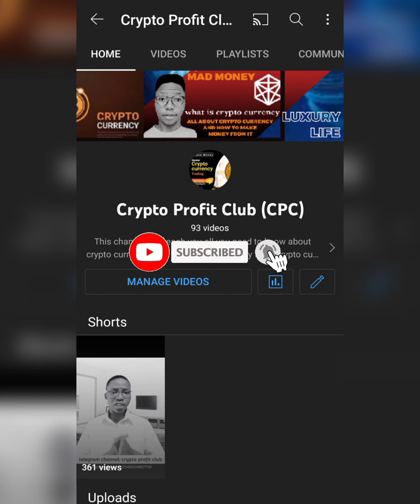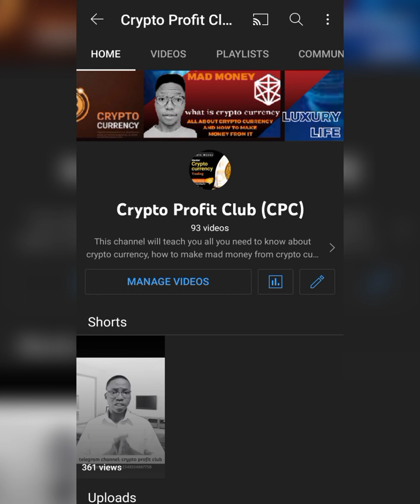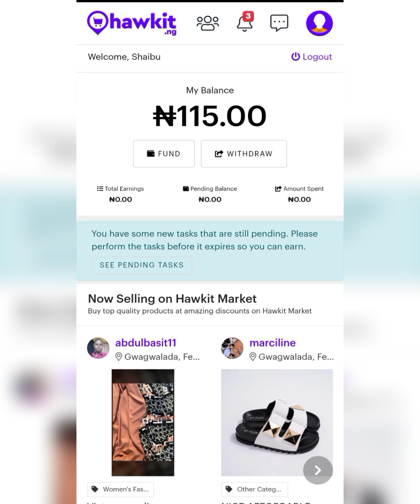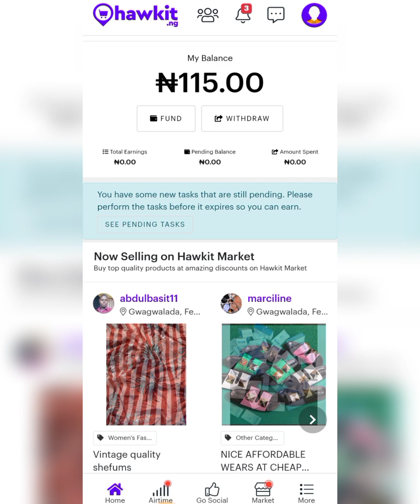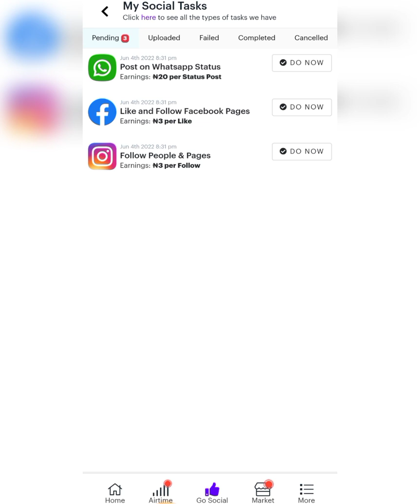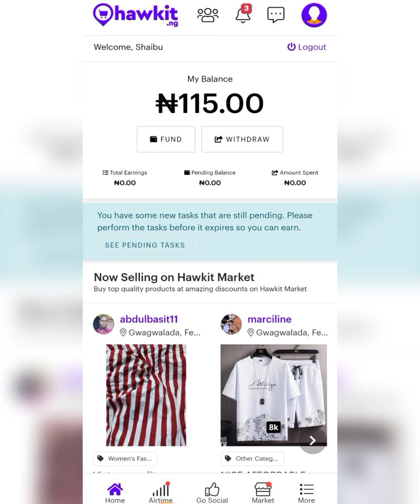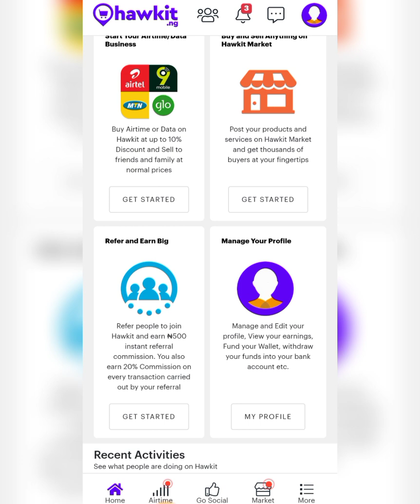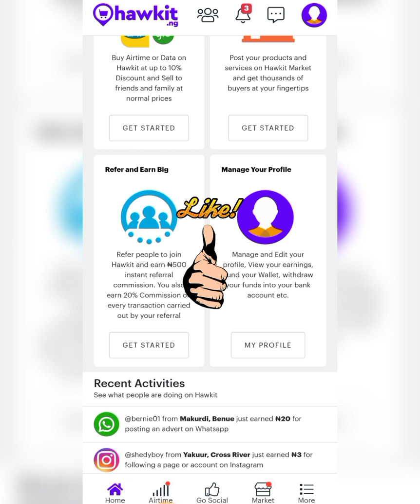Make 5000 NGN daily 🤯 || get 1k subscribe daily 🤯 || hawkit.com review best survey sites in Nigeria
hawkit.com is a survey site where you can make money on daily basis and also boost your subscribers, followers, like and views.
get 1k followers on IG, FB, tictoc, twitter etc.

join the fight again ponzi scheme 👇👇👇
join the army 🪖 on Twitter 👇🔥👇👇